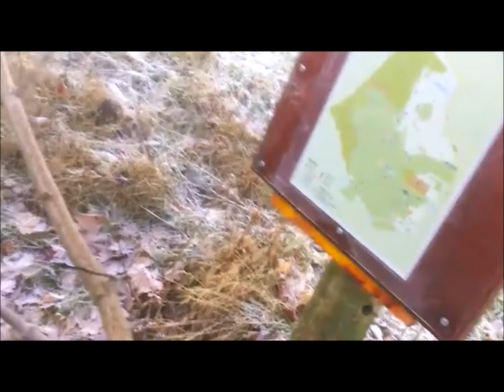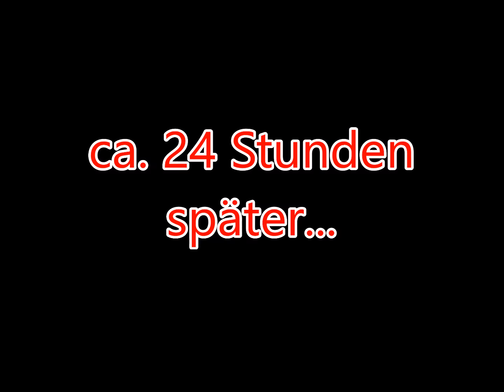GEObastards " MixiTV Parodie - Muggelsicherer Scheiss-Cache" ( Geocaching Doku)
Staffel 2 Folge 3 : Diesmal eine Bauanleitung a la Mixi TV ^^
Hier lernt ihr wie man einen Muggelsicheren Scheiss-Cache baut.
Inklusive Gewinnspiel!
Einfach Abonieren,Liken und kommentieren.